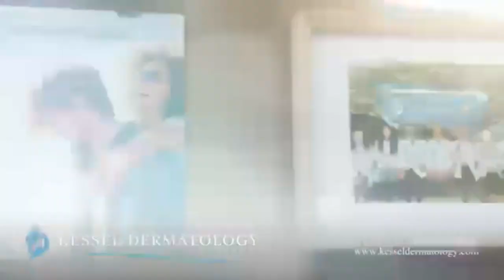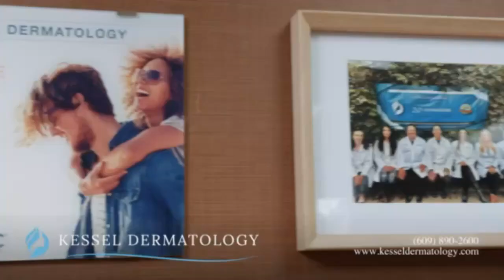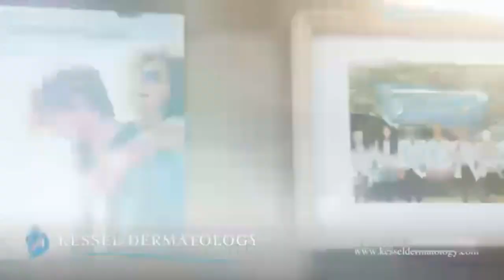High School Baseball | Lawrence Cardinals at Notre Dame Irish 4/15/24 Full Part 2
The Lawrence Cardinals take on the Notre Dame Irish in the Lawrence Township, New Jersey.